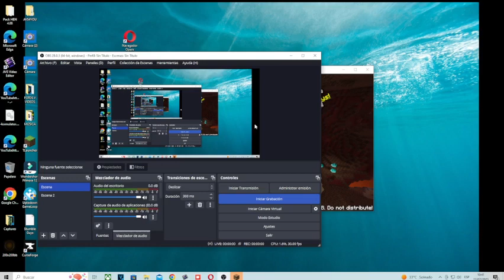SOBREVIVI 100 DIAS EN MINECRAFT HARDCORE EN UN MUNDO SOLO DE LLANURA PARTE #3 MINECRAFT JAVA #30